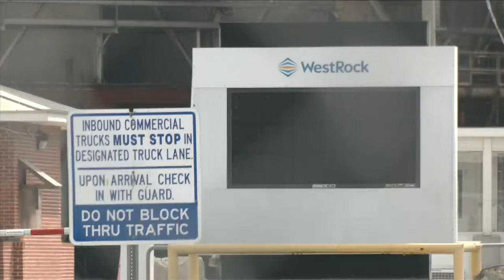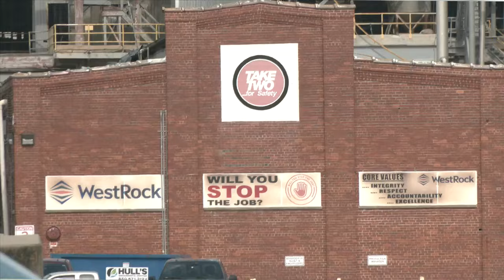Exclusive: Concrete company buys papermill, plans expansion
It's been almost two years since the old owners pulled out and the final whistle blew at the paper mill in Panama City.